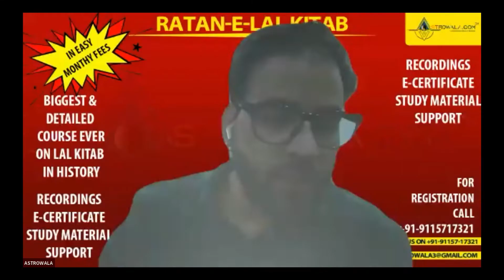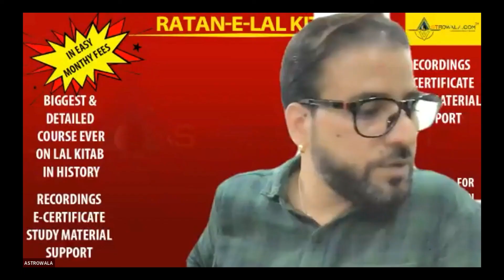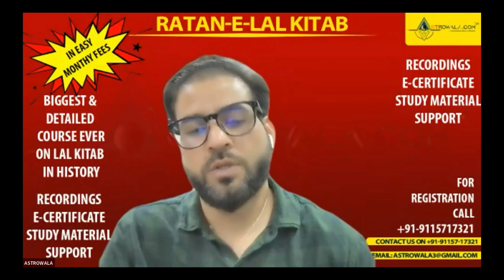लाल किताब के कुछ अचूक सूत्र | देखो और सीखो लाल किताब फ़्री में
WATCH AND LEARN LAL KITAB FREE | देखो और सीखो लाल किताब फ़्री में
लाल किताब के कुछ अचूक सूत्र
लाल किताब के चमत्कारी सूत्र जो कभी फेल नहीं होते
लाल किताब की सटीकता को कोई नहीं हरा सकता